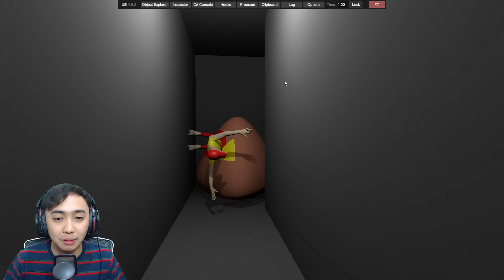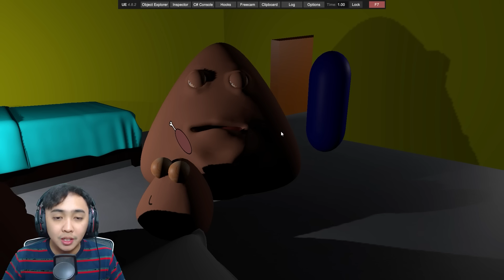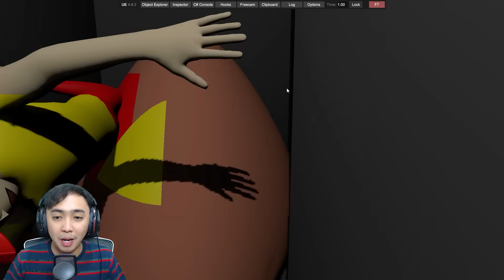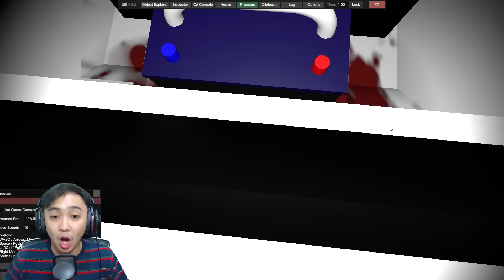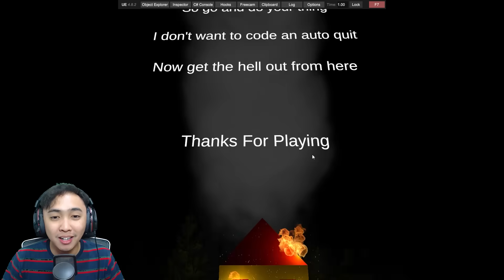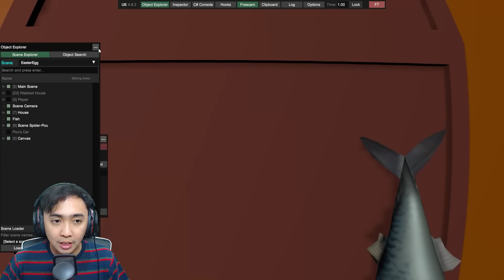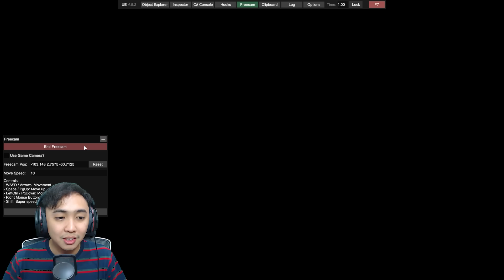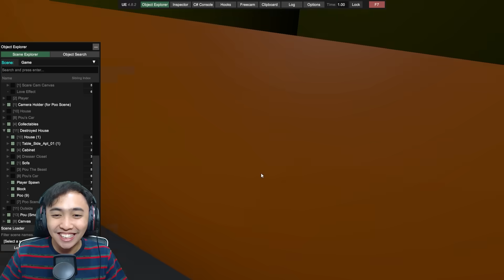PAKE MOD TERBANG BONGKAR SEMUA RAHASIA DAN EASTER EGG di Bou's Revenge